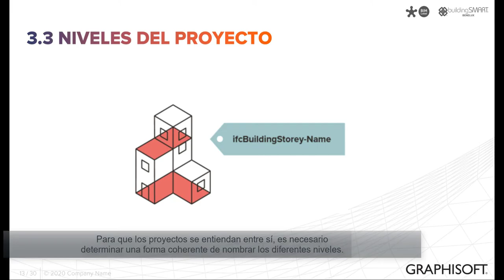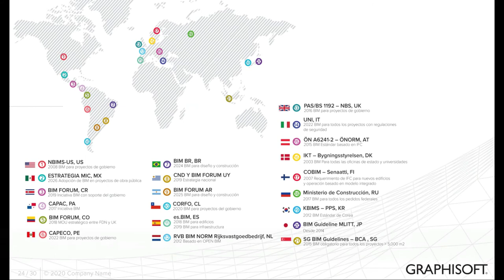Tutoriales MEI Archicad | 3.3 Niveles de proyecto y su denominación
Niveles de proyecto y su denominación: Nombre los pisos o niveles del Modelo BIM solo como: ifcBuildingStorey-Name. Asigna todos los objetos o componentes al nivel correcto.

Dentro de un proyecto, asegúrate de que todas las partes involucradas usen exactamente la
misma denominación, que esta se pueda clasificar numéricamente y tenga una descripción textual.

Ejemplo 1: 00 nivel de acceso
Ejemplo 2: 01 primer nivel